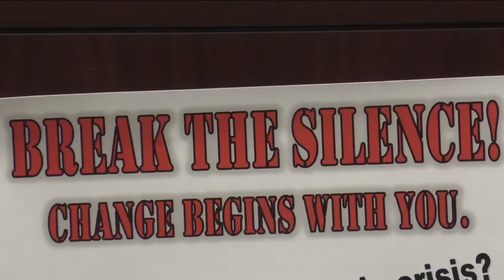NHSTV - May 10, 2019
Anchors: Gabe Tinajero, Klover Gandy, Shelby Rapert, Coach Wood
Segments:
Pledges
Sports
Interview
Entertainment